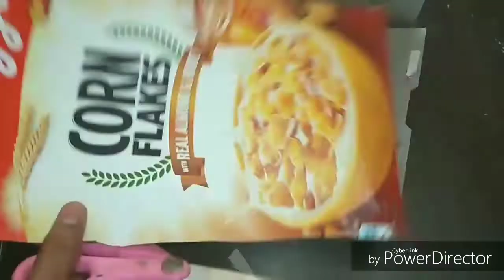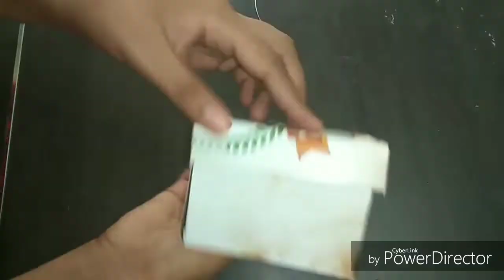DIY : How to make birthday cake explosion box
Easy to make birthday explosion box